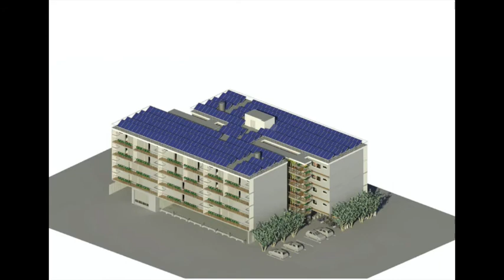BM196 - The Monash Solar Decathlon Team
In this episode, I talk to Rebecca Lin, Shiyen Perera and Cyndy Li from Monash University who are all part of the Monash Solar Decathlon Team, and took part in the US Department of Energy Solar Decathlon Design Challenge.

I speak to them about:
– Their backgrounds
– The Monash Solar Decathlon Team itself
– The US Department of Energy competition
– The individual projects each of the teams worked on, plus an outline of the winning project from another MSDT team

This episode was originally published on 27/9/2020 on the website

Brains Matter is a science and general knowledge podcast from Australia that started back in September 2006 and is hosted by The Ordinary Guy.

The theme music, “Soul of the Machine”, was composed and performed by Clive Weeks.